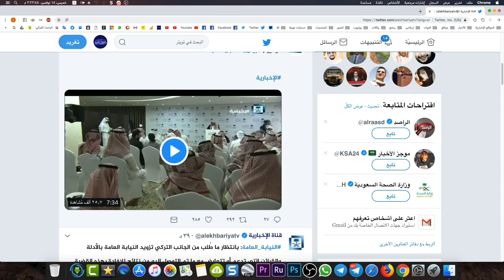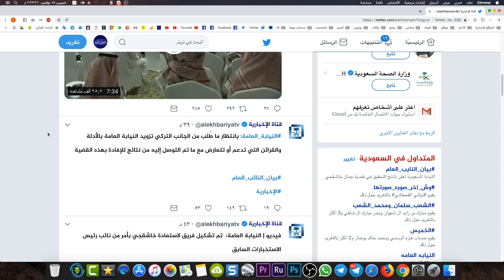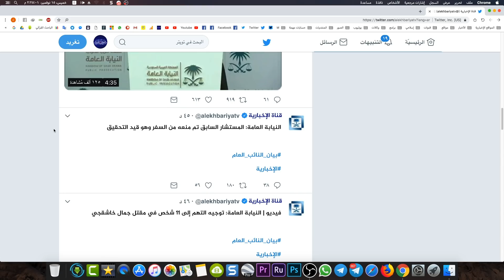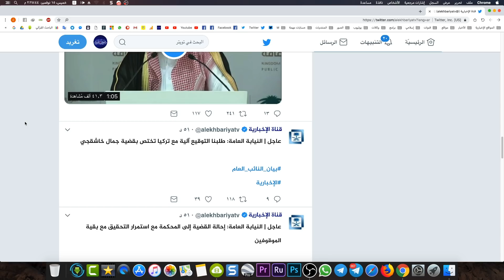بيان النائب العام السعودي يعترف بواقعة المنشار ويكشف عن دور سعود القحطاني وأحمد عسيري